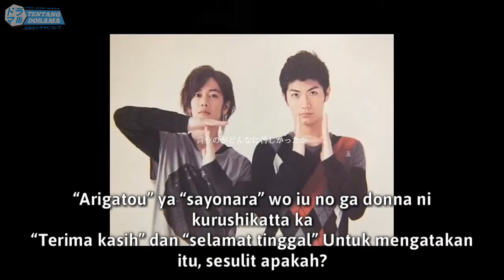#02 - TRIBUTE HARUMA MIURA WITH TAKERU SATOH (SPESIAL FOTO)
Tribute Haruma Miura with Friends (@haruma_miura_info) *Foto Kenang-Kenangan😭
RIP HARUMA MIURA
5 April 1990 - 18 Juli 2020
Songby: SEKAI NO OWARI - MAGIC (Cover Tidak diketahui)